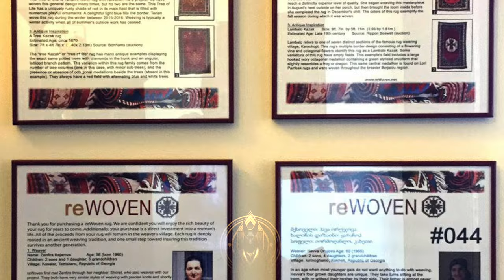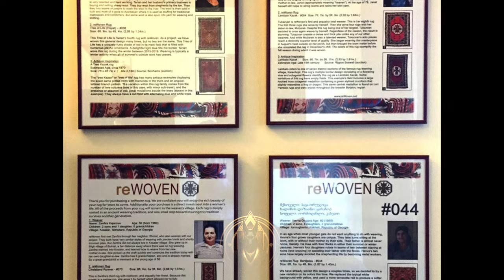A Case Almost Too Disturbing To Mention: The Smith Family True Crime Story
Another true crime was never covered enough or at all in social platforms and its short but we felt compelled to tell this one too for the memory of the smith family, Ryan, Lora, and Caleb smith.